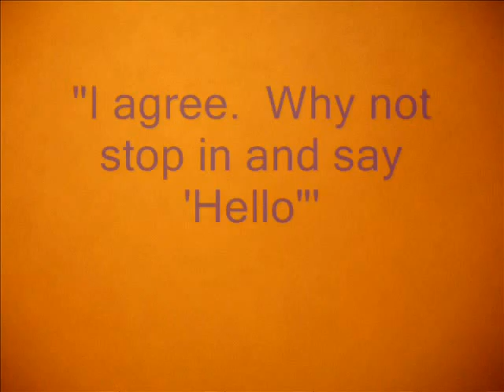Wizard2.wmv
A brief promo about a wonderful antique shop